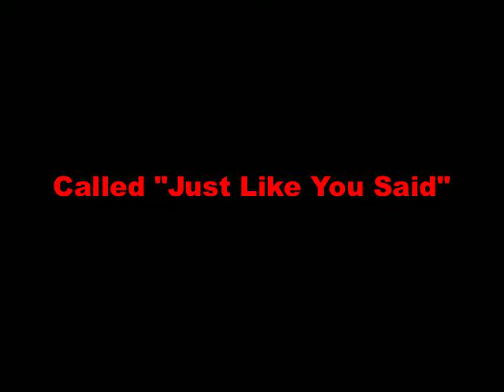Just Like You Said - Kyle Graham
An original song by Kyle Graham